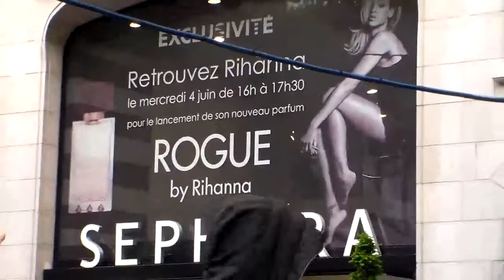Rihanna in Paris Champs Elysées 4 June 2014 Sephora Juin